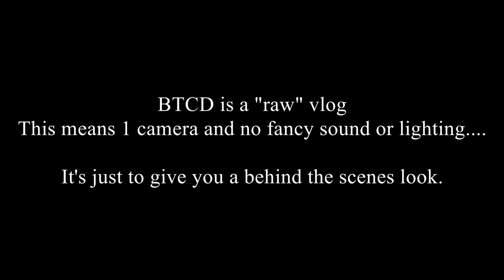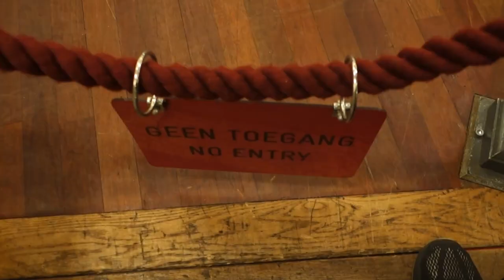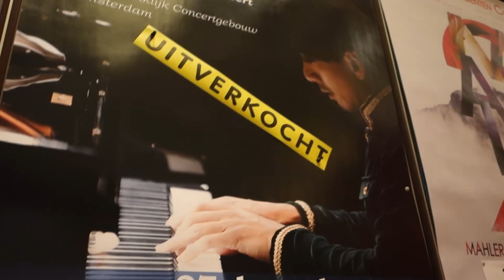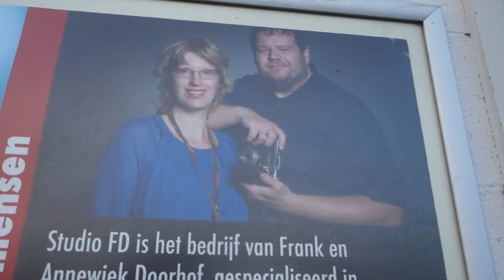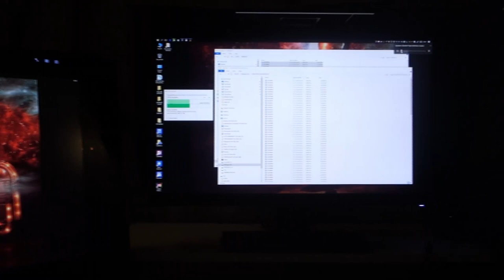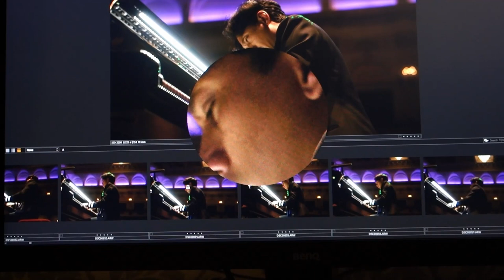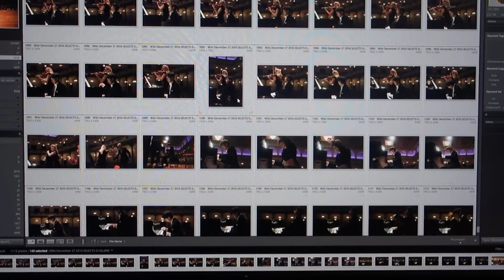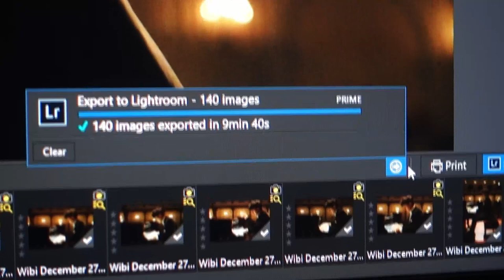The Wibi Soerjadi concert BTCD December 27 28 2016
In this episode (which spans two days) we take you behind the scenes during the Christmas concert from Wibi Soerjadi.

What gear do I use and which settings
Tips for a very quick workflow in Capture One and Lightroom and DxO
Which software to use when
Tips for when shooting a concert like this

Remember this is not an instructional video, although it's jampacked with information, this is filmed with one camera, no fancy lighting etc. if you want the real deal visit our and see what we have to offer there :D